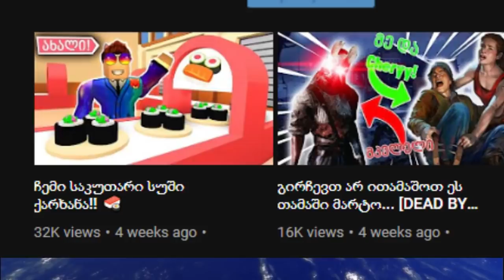ცივი ჯოჯოხეთი!! [#1]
Subnautica: Below Zero (ნაწილი 1)
მადლობა მხარდაჭერისთვის!!